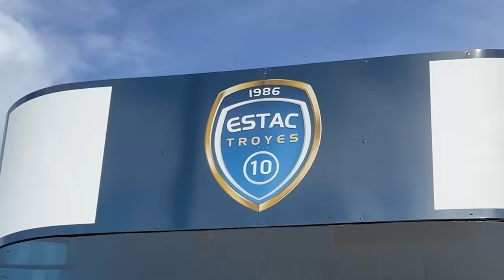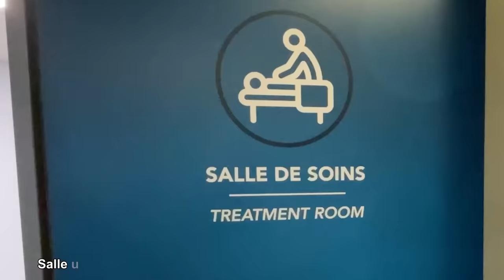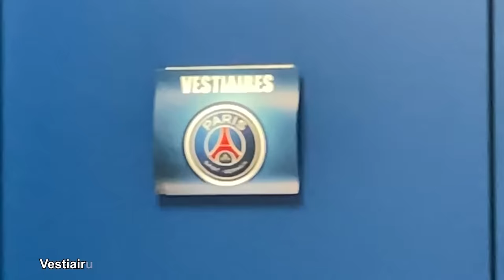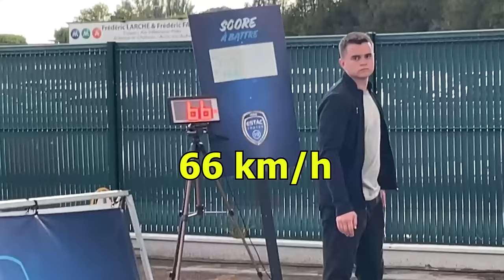J'AI VU MBAPPÉ EN VRAI et IL A MARQUÉ ! 😲 ( Match TROYES - PSG )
Hey !
J'ai vu Kylian MBAPPÉ en vrai pour la première fois de ma vie et il a marqué un but ! Match ESTAC TROYES - PSG. Un grand MERCI au Club Professionnel de L'ESTAC TROYES ! C'était une expérience unique et magique de pouvoir vous partager les secrets d'un match de Ligue 1.

Youtube compteur : 766k

Vidéo de Star Freestyle

Mes vidéos !